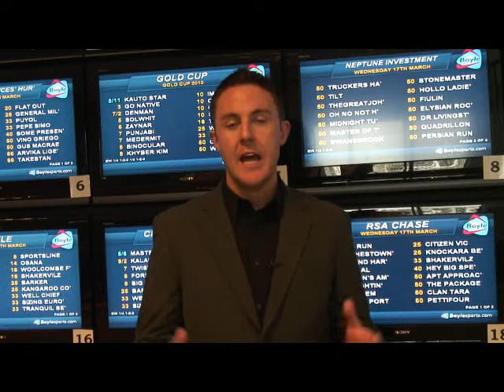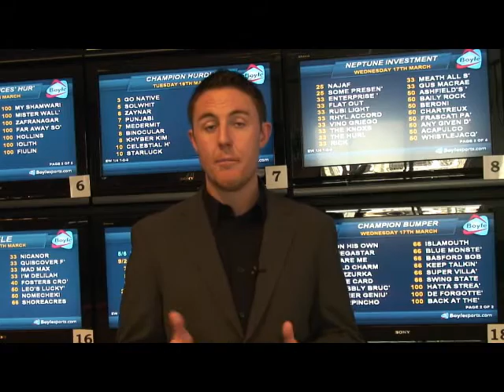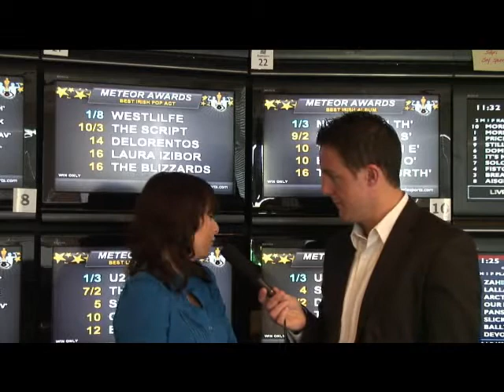Boylesports Bloopers - 2010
Despite the snow, recession and economic doom and gloom, we managed to have some laughs in Boylesports during 2010!